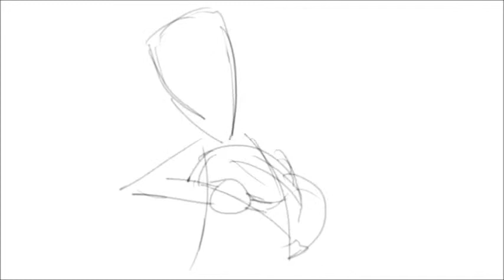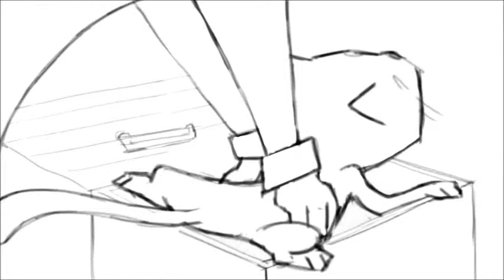Licked by a Cat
This short animatic for a cartoon was sent to me by Jade for scoring.  I did the score but since then never heard back from him.  As I thought the score (and the animatic) were kind of cute, I decided to upload them myself.  Jade, wherever you are, hope you don't mind me uploading your vision with my score.